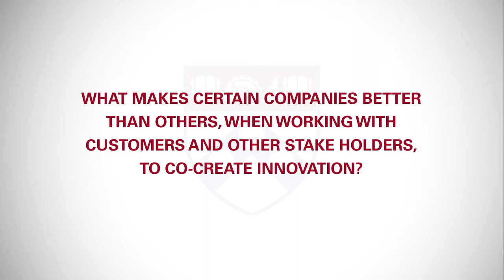Innovation through Co-Creation: Witold Henisz Interview